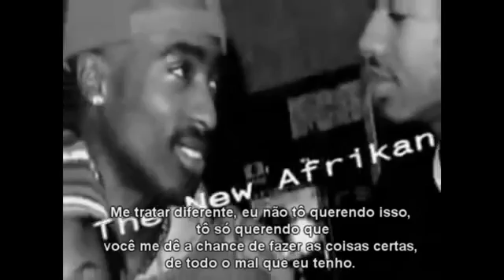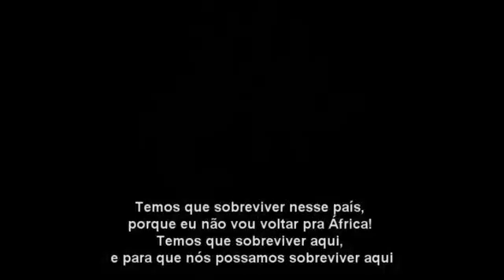Tupac Shakur Memórias